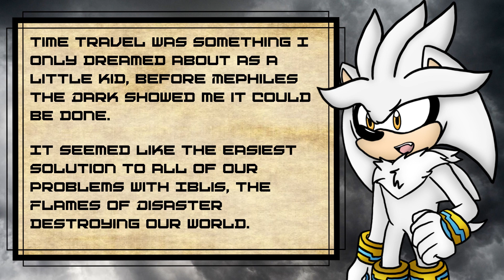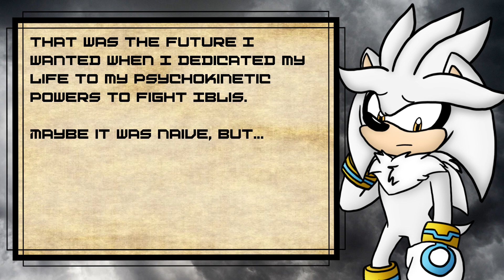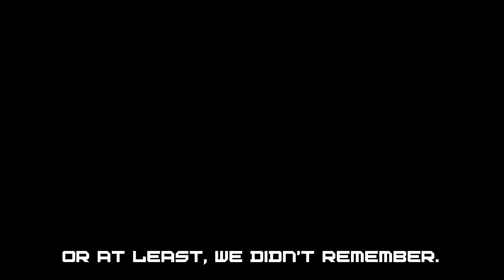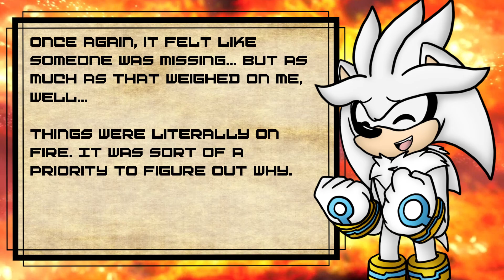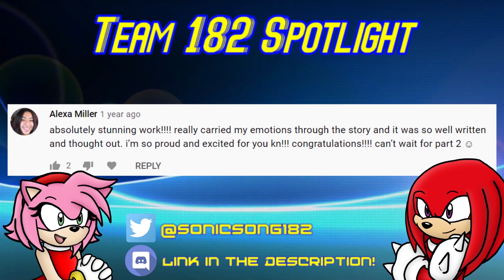Sonic Heroes Storytime - Blaze's Story (Part 2)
Beyond the embers and ashes, a princess vanishing into time. Read along with Silver the Hedgehog as he tells the story of Blaze disappearing, and memories slowly returning! (Part 2 of 2)

Sonic Heroes Storytime is a reimagining of the stories of heroes in the Sonic lore. Though it slightly branches off the lore set by SEGA, Sonic Heroes Storytime captures the adventures the essence of each Sonic Hero and reimagines it into a wonderful tale using both canon and fanon material.

(This invitation is only good for 1 day, starting on Wednesday, August 18th at 8am PST)

Please visit us at the SonicSong182 Item Shop for cool stuff like TAILS x FRIES, and "Amy is Best Anime" t-shirts, mugs, and stickers!

Sonic Heroes Storytime - Voice Cast

Silver the Hedgehog - Sykorax
Blaze the Cat - SonicSong182's Kn
Sonic the Hedgehog - Steve/BalenaProductions
Dr. Eggman - Steve/BalenaProductions
Espio the Chameleon - VoicesOfNathan

Flashbacks:
Princess Elise - BulmaBunny/Tails and Sonic Pals
Elise's Attendant - SPD64
Amy Rose - SonicSong182's Kn
Marine the Raccoon - xBlackTaintedHeartx

CREDITS
Artwork created by SonicSong182's Kn, MusicalSushi, and TobyTots

SONIC THE HEDGEHOG SERIES MUSIC:
(I'll update this soon lol but it was basically ALL Sonic music!)